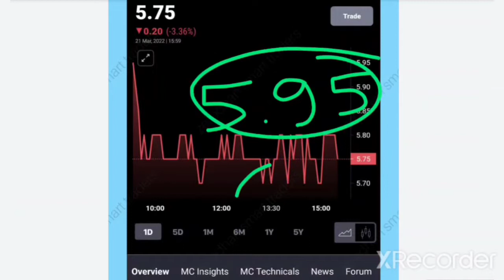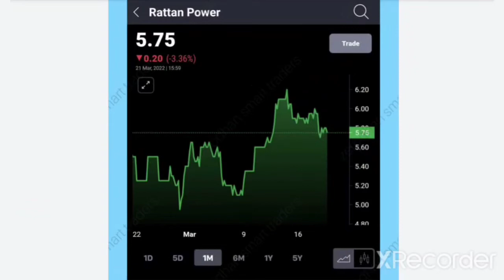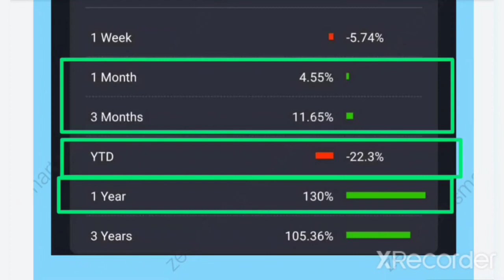RATTAN POWER LATEST NEWS || RATTAN POWER SHARE NEWS || RATTAN POWER SHARE LATEST NEWS ml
RATTAN POWER INDIA SHARE ANALYSIS

rattan power share news rattan power share latest news
rattanindia power
rtn power
rtnpower latest news
rtn power share latest news today
rattan power share latest news today rattan power share
rattan power
rtn india latest news
rattan power latest news ratan power
rtn power q3 result 2021,
rtn power q3 results, rtn power q3 results 2021 date,
rtn power results today,
rtn power results,
rattan power q3 result 2021,
rattan power q3 results 2021 date, rattan power q3 results 2022,
rattan power results today,

rattanindia power,